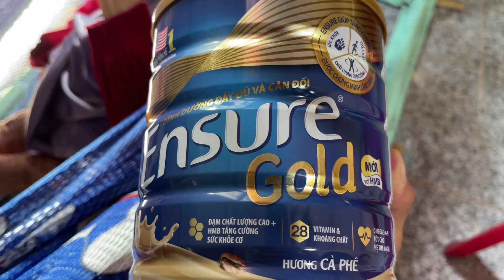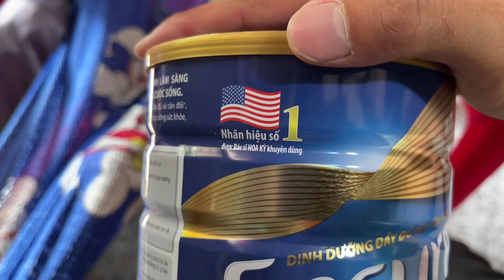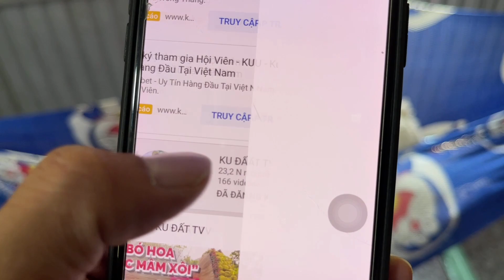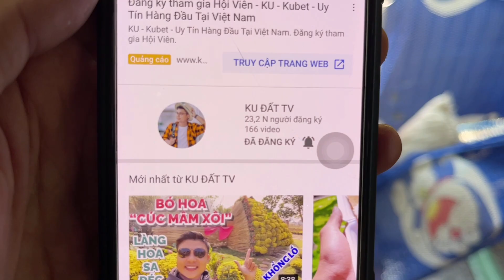Câu chuyện cảm động về bà cụ Muôn 100 tuổi “Từ Chối” nhận tiền giúp đỡ để cho Rô Líl Nguyễn đi đường